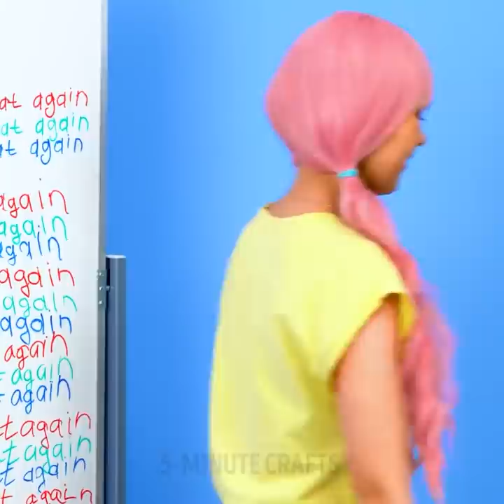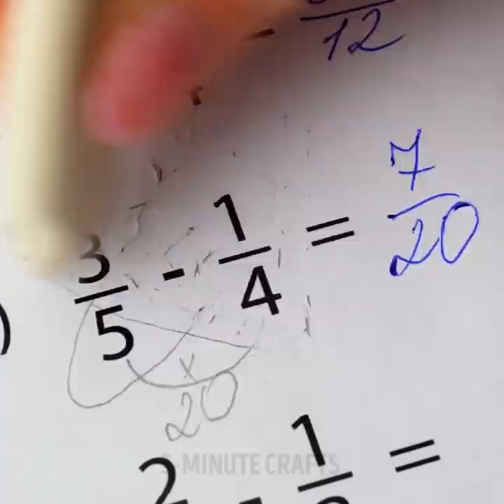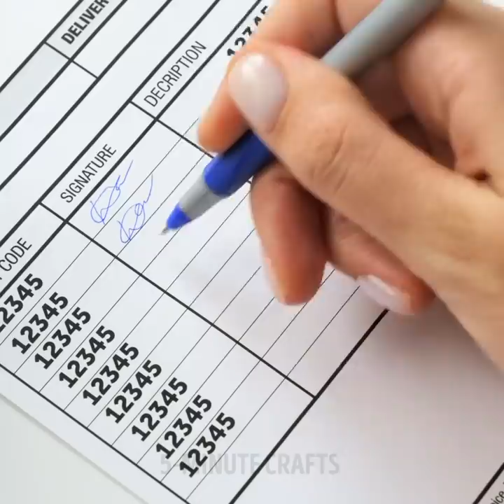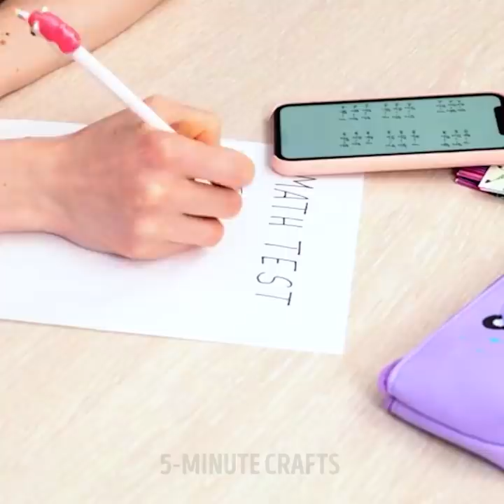AWESOME SCHOOL HACKS & ART IDEAS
Timestamps:
00:01 - DIY eraser made with a glue gun
00:21 - DIY idea for your notebook
02:20 - Cool hack with markers
04:32 - DIY stickers